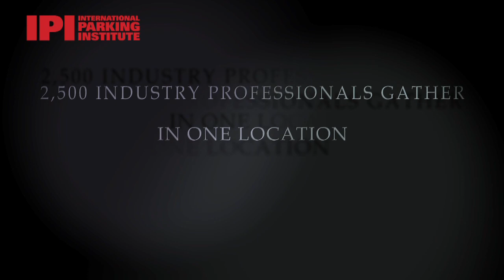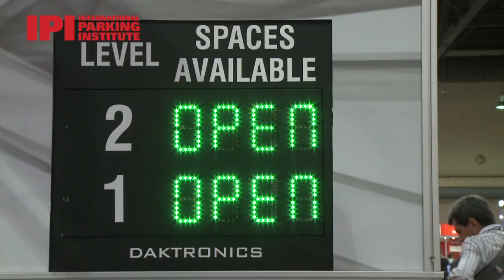IPI - World's largest Conference & Expo dedicated to the parking industry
Do you manage or operate parking facilities? Or do you serve on a committee or board that makes decisions that impact your economic development? Perhaps you manufacturer or supply parking products/services and you're looking to reach decision-makers or to broaden the scope of your business. then this IS the show to attend where attendees will walk away with education through expert-led educational sessions, hands on tours, network with hundreds of others who have been in their shoes while attending PowerPitches and Shoptalks that allow exposure to counterparts challenges and SOLUTIONS! to learn more about how IPI is advancing the parking profession.